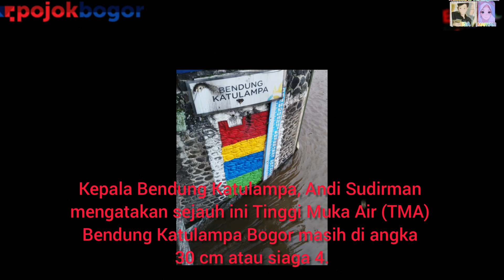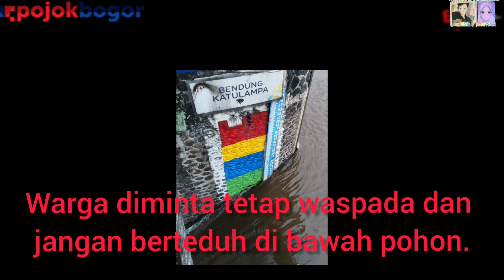Hujan Petir GUYUR Kota Bogor, Simak Kondisi Bendung Katulampa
1. EGA NUGRAHA (Karawang) - 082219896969

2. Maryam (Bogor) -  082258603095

Atau melalui Instagram: @egamaryt
Fanpage Facebook: Egamaryt